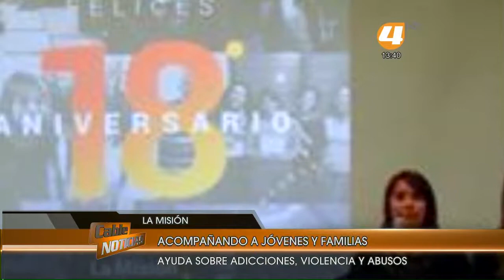Crece el Centro La Misión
La ONG bahiense aborda las temáticas de abusos, violencia y adicciones.